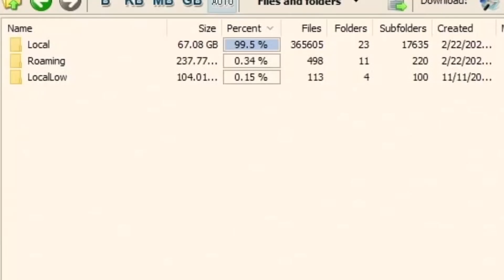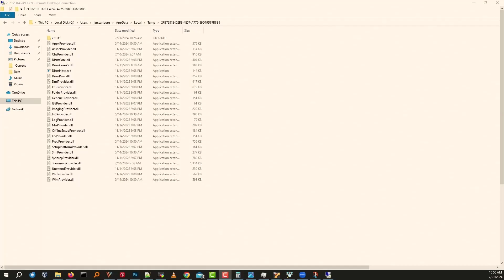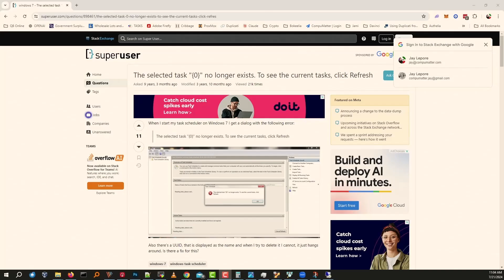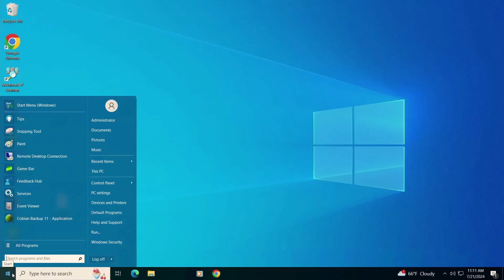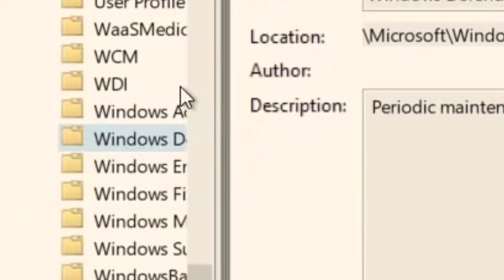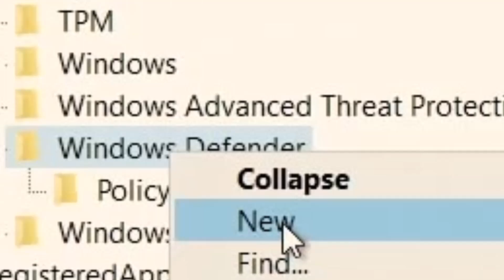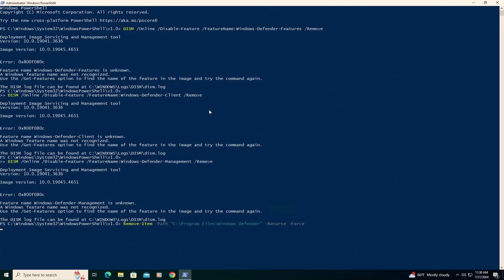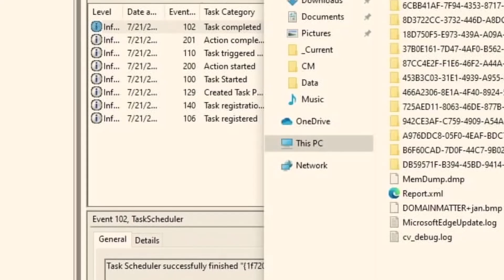Huge User/%appdata%/Local/temp Files Folder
This video steps through some of the problems and resolutions taken to deal with the 100% full hard drive due to unchecked temp folders filling up the drive.